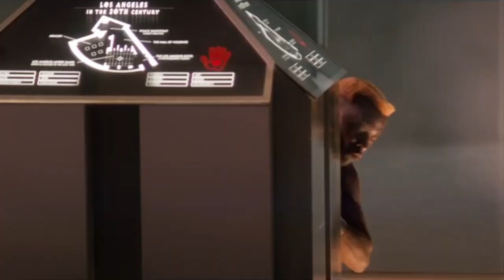Opie & Anthony: Action Stars w/Patrice O'Neal (Video)